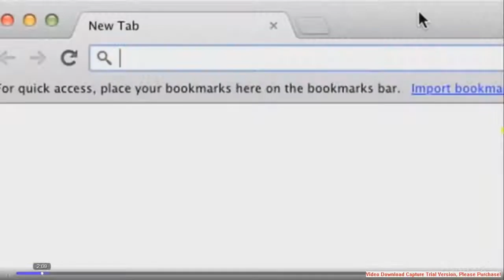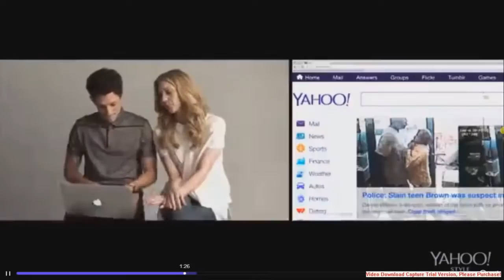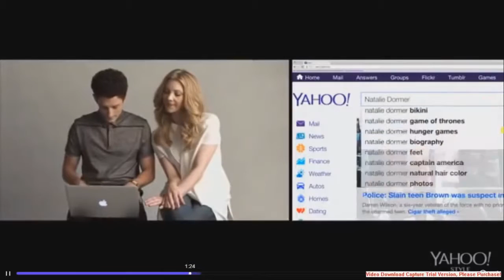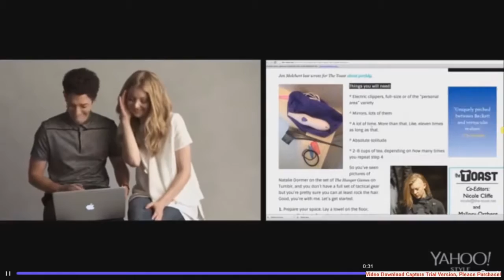Game Of Thrones - Natalie Dormer Funny Moments